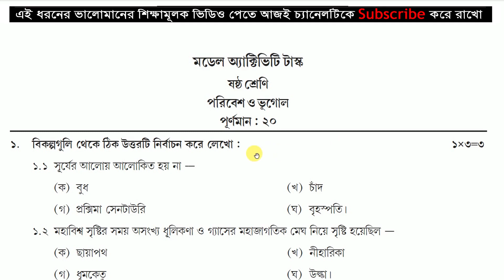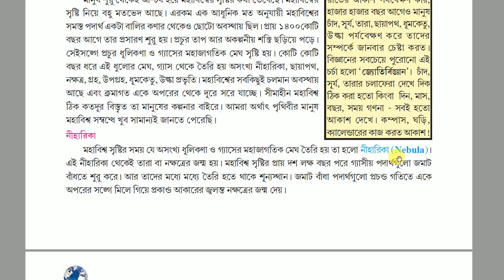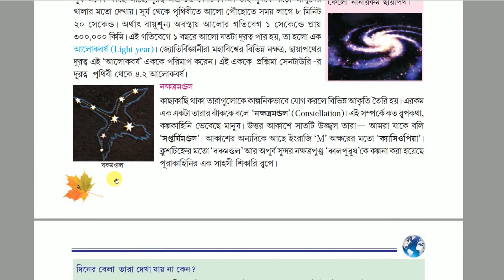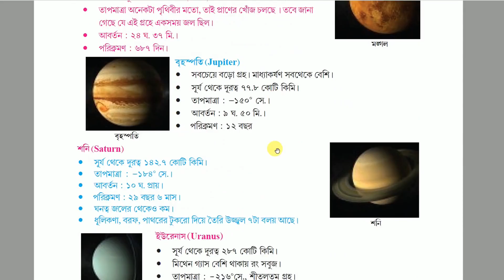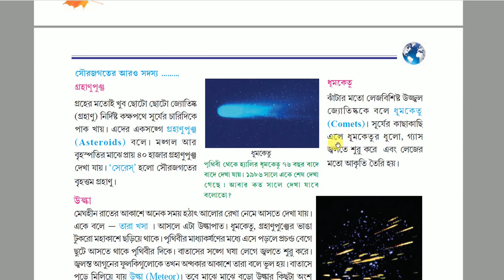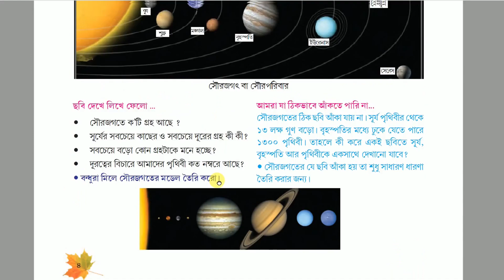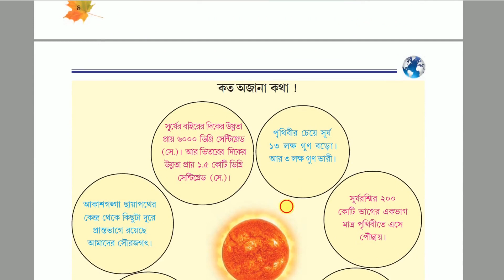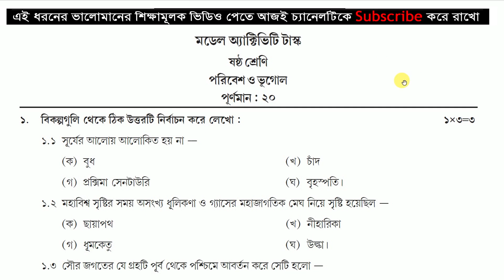Class 6 Geography (ভূগোল) Model Activity Task January 2022 🔥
আজ আমি তোমাদের ক্লাস - 6 এর Geography (ভূগোল) বিষয়ের জানুয়অরী মাসে দেওয়া মডেল অ্যাকটিভিটি টাস্ক, পার্ট 1, প্রশ্নগুলির উত্তর, ব্যাখ্যা সহ সমাধান করিয়ে দেবো,
এই 20 নম্বরের প্রশ্নপত্রটি তোমাদের বাড়িতে বসেই সমাধান করে বিদ্যালয়ে জমা দিতে হবে। আমরা তোমাদের সুবিধার্থে এই প্রশ্নগুলি তোমাদের বইয়ের পৃষ্ঠা নং দেখিয়ে দিয়ে কিভাবে লিখতে হবে তা বিস্তারিত ভাবে আলোচনা করে সমাধান করে দিলাম। আশাকরি তোমাদের অনেক উপকারে আসবে।
ভিডিওটি ভালো লাগলে একটি লাইক আর কমেন্ট করতে ভুলবে না।

সবাই খুব ভালো থেকো, সুস্থ থেকো আর সাবধানে থেকো।

Model Activity Class 6 Geography 2022,
Class 6 bhugol Model Activity,
Model Activity Class 6 Geography 20 Marks,
class 6 model activity 20 marks,
class vi model activity, ponchom sreni 2022 question,
6er Geography model activity 2022,
class 6 bhugol model task 2022,
class 6 geography model activity answer,
2022 model activity task class 6 Geography,
class 6 Geography model activity jan 2022 part 1,
model activity part 1 class 6,
model activity task 2022 class 6 bhugol,
activity task class 6 part 9,
activity task class 6 january 2022,
class 6 মডেল অ্যাক্টিভিটি 2022,
class 6 এর মডেল  কাস্ক 2022,
class 6 model activity task part 1 answer 2022,